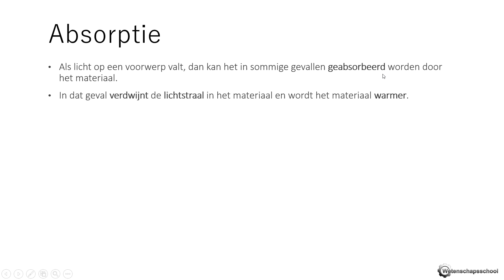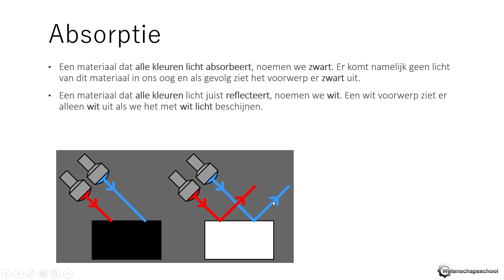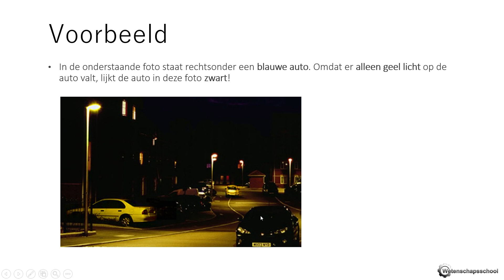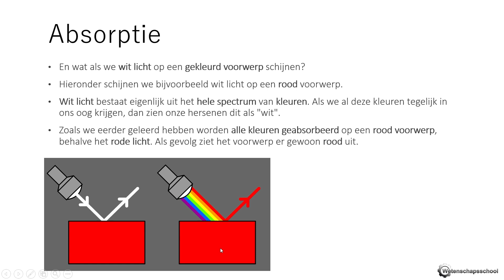VMBO/MAVO NaSk - Absorptie van Licht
Bekijk de volledige stof op wetenschapsschool.nl

Voor docenten:
Voor je vrij om een paar hoofdstukken van de wetenschappschool gratis te testen in de klas. Je kan zelf een hoodstukje printen m.b.v. de onderstaande link. Je vindt op deze pagina ook informatie over het bestellen van de fysieke boeken.